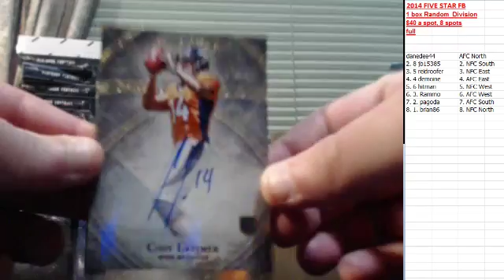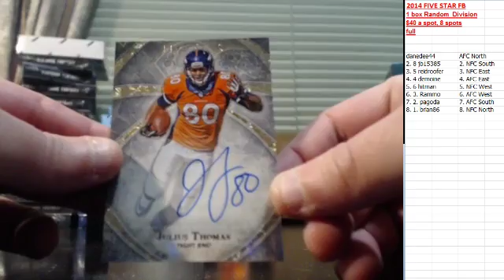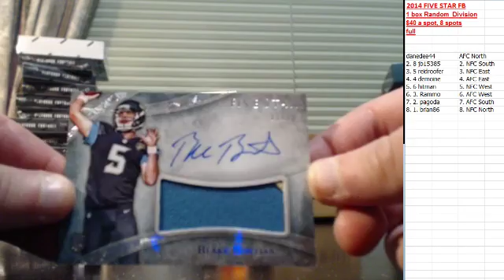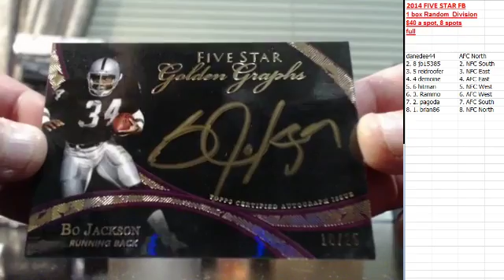2014 Five star 1 box divisions #1